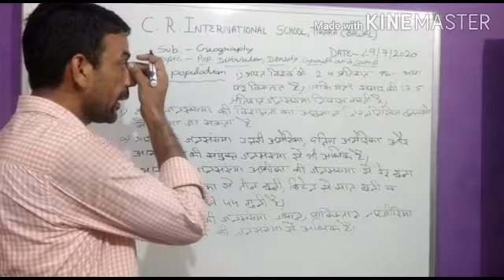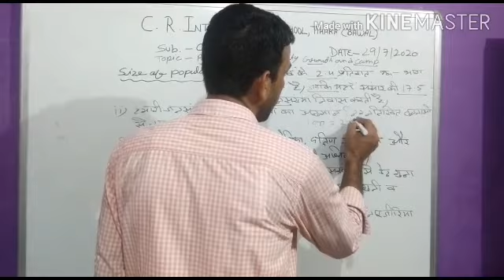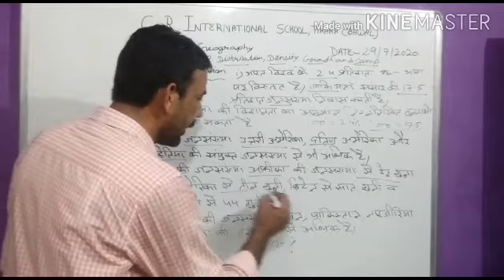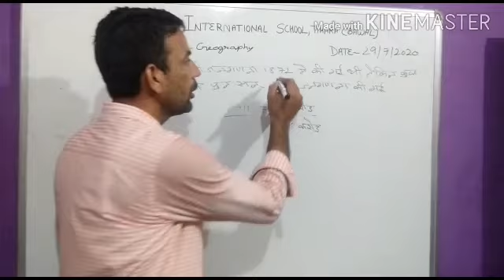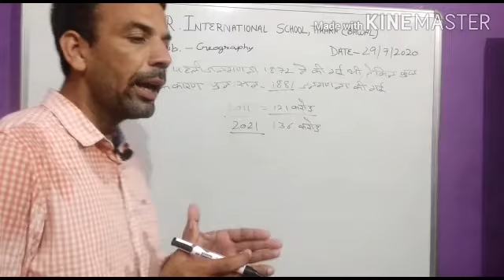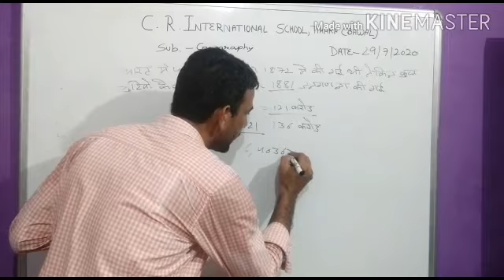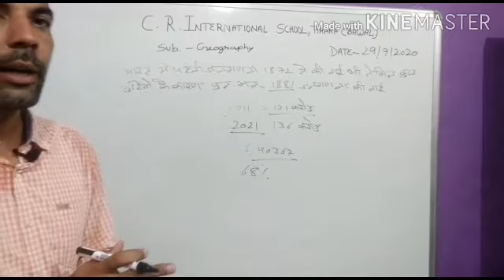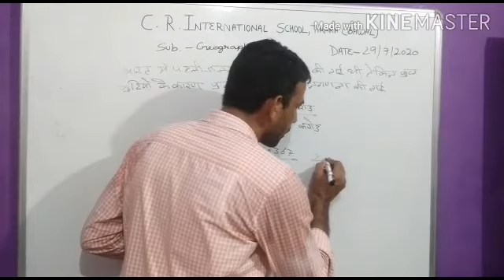Class XII Geography || Population Distribution Density Growth & Composition